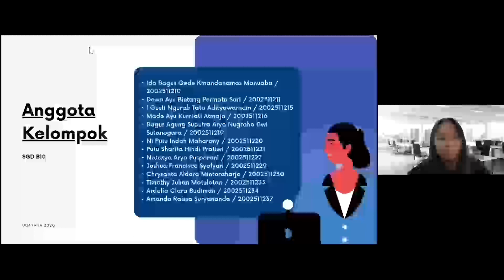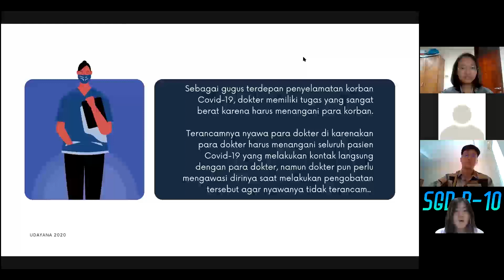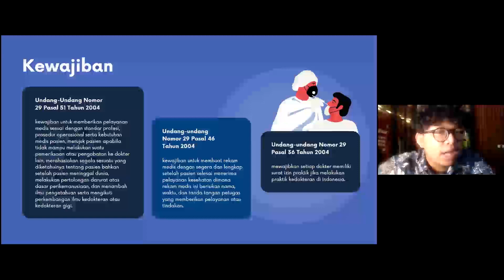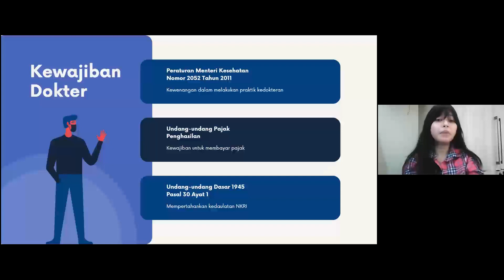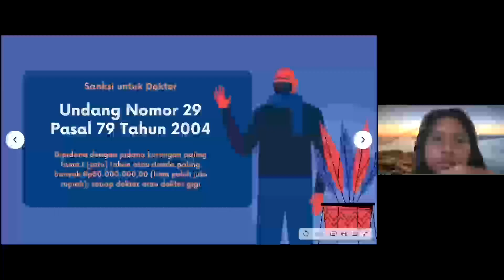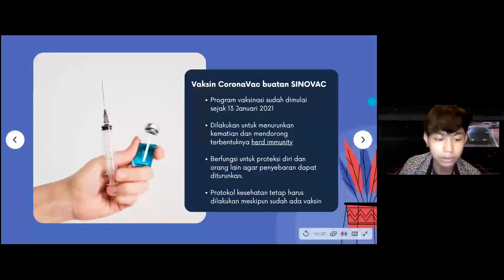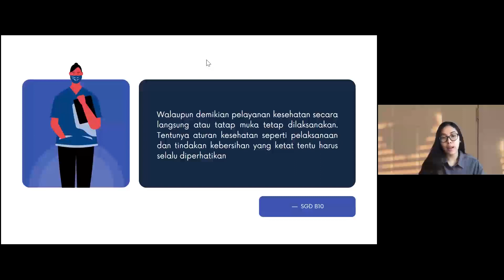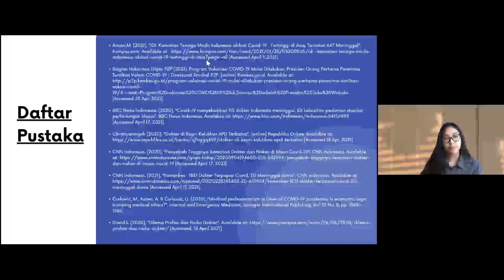Student Project Presentation, B10-Dilema Profesi Dokter dalam Menjalankan Kewajiban Terhadap Pasien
Halo semua! Kami dari SGD B10 dan dalam video ini kami mempresentasikan hasil kajian pustaka kami yang berjudul "Dilema Profesi Dokter dalam Menjalankan Kewajiban Terhadap Pasien dengan Kewajiban Menjaga Kesehatan Diri Sendiri di Era Pandemi Covid-19".

Dalam video ini, kamu akan bertemu dengan:
Adit  -  (I Gusti Ngurah Tata Adityawarnam / 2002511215)
Kinan  -  (Ida Bagus Gede Kinandanamas Manuaba / 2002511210)
Gek Tang  -  (Dewa Ayu Bintang Permata Sari / 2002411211)
Gek Aya  -  (Made Ayu Kurniati Atmaja / 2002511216)
Agung  -  (Bagus Agung Suputra Arya Nugraha Dwi Sutanegara / 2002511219)
Indah  -  (Ni Putu Indah Maharany / 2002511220)
Hindi  -  (Putu Sharita Hindi Partiwi / 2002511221)
Tasya  -  (Natasya Arya Pusparani / 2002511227)
Joshua  -  (Joshua Francisco Syofyan / 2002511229)
Santa  -  (Chrysanta Aldora Mintoraharjo / 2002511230)
Julian  -  (Timothy Julian Matulatan / 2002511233)
Clara  -  (Ardelia Clara Budiman / 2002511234)
Raissa  -  (Amanda Raissa Suryananda / 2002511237)

Terima kasih!